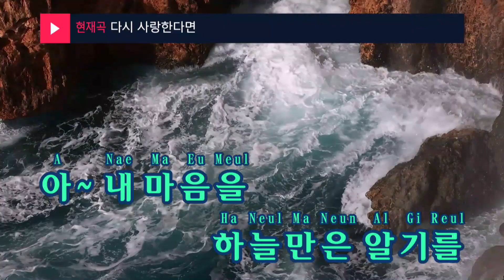다시 사랑한다면 - 한동근 (KY.97036) / KY Karaoke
★ 곡 정보 ★
번호 : 97036
제목 : 다시 사랑한다면
가수 : 한동근
작사 : 강은경
작곡 : 김태원

Copyrightⓒkeumyoung